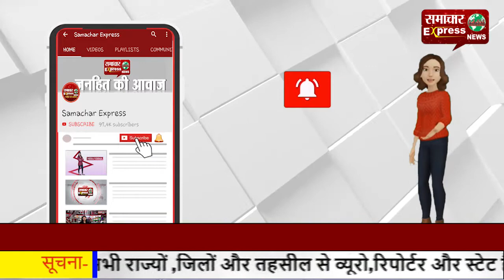नगर निगम में काम करने वाले कर्मी को ट्रक ने कुचला, मौत!